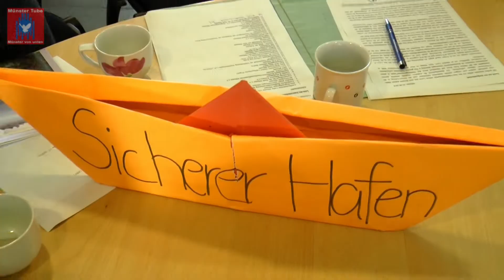Seebrücke - Demo#2: Münster, sicherer Hafen - Aufruf Dr.Georgios Tsakalidis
Münster - Aufruf von Dr. Georgios Tsakalidis (Mitglied des Integrationsrates der Stadt Münster) zur Teilnahme an der "Seebrücke - Demo#2: Münster, sicherer Hafen", am 15. September 2018,  die um 12:00, auf dem Hafenplatz Münster starten wird.